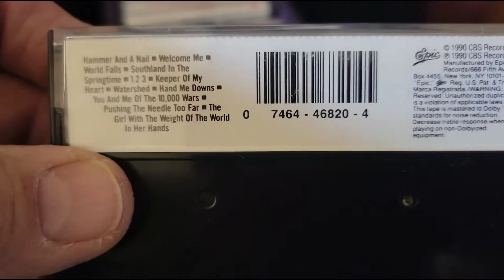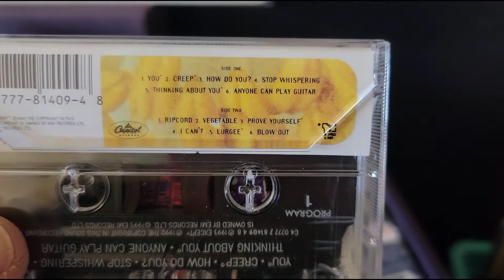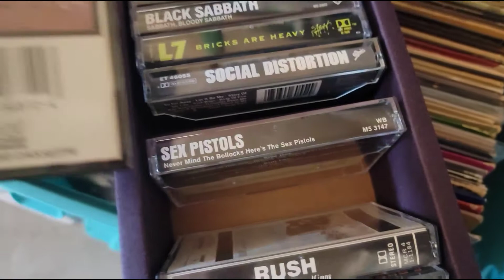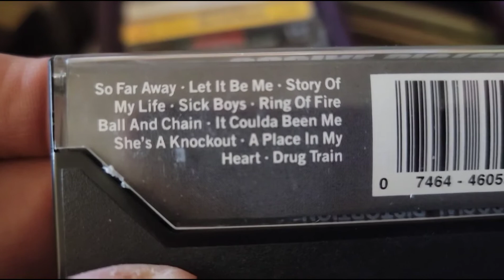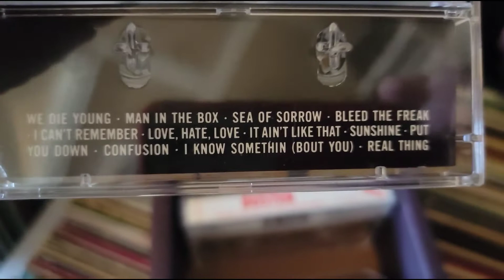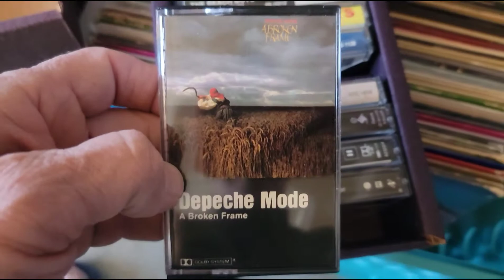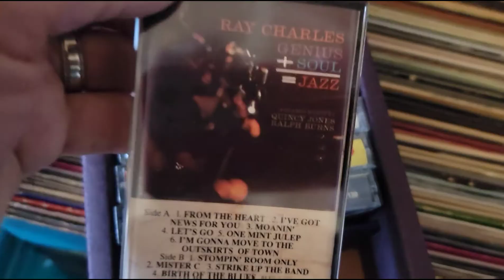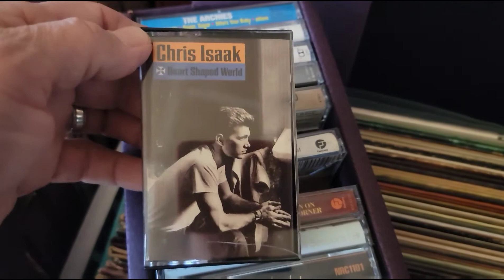Cassettes Galore !! Boxes 4 5 And 6 / Vinyl Community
2nd Video In The Garage.. Cassette Boxes 4 5 and 6. Metallica.. X ..Alice in Chains ... Social D .. The Crow Soundtrack, and more !!